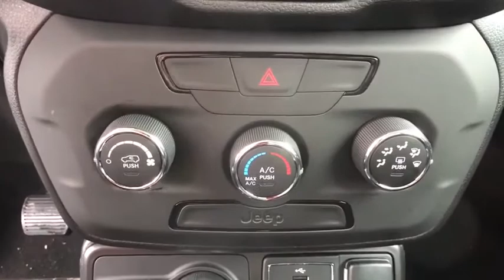2019 Jeep Renegade Pittsburgh Greensburg, Irwin, Monroeville, McKeesport, Murrysville, PA C20041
New2019 Jeep Renegade  available in Pittsburgh, Pennsylvania at Jim Shorkey CDJR. Servicing the Pittsburgh, Greensburg, Irwin, Monroeville, McKeesport, Murrysville, PA area.

Priced below KBB Fair Purchase Price! Vehicle Detailed. 21/29 City/Highway MPG Price does not include tax title license or document fees. Customers must qualify for all applicable rebates. Price does includes: $1500 - Mid-Atlantic 2019 Bonus Cash MACKA. Exp. 02/03/2020 $500 - Chrysler Capital 2019 Bonus Cash 44CKB3. Exp. 02/03/2020 $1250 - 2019 Retail Consumer Cash 35CK1. Exp. 02/03/2020